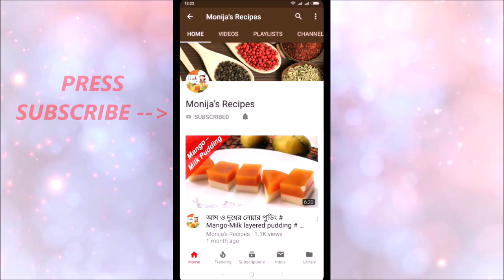স্পেশাল লাচ্ছা সেমাইয়ের জর্দা # ঝরঝরে শুকনা সেমাই দীর্ঘদিন সংরক্ষন # China badamer lachcha shemai#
LACHCHA SHEMAI ER SHUKNA JORDA
Ingredients
1. Lachcha shemai – 1.5 cup
2. Sugar – ½ cup
3. Salt – as required
4. Clarified butter – as required
5. Nuts- peanuts, murubba, kishmish, pistachio.
6. Cardamoms – 4 pieces
7. Cinnamons – 4 pieces
8. Grated Coconut – 1 cup
** Dry Lachcha shemai is one of the most delicious traditional sweet desert items in Bangladesh.
**In this video I have shown how to make this sweet desert step by step.
**By following my video, you can very easily prepare this sweet dry shemai recipe.
**In the video I have narrated details.
**If don’t understand any part of my video, you can ask in comment. Hopefully I will try my best to make you understand easily.
**For foreigner viewers – don’t hesitate to ask the recipe in English. I will let you give the recipe in English.
 **So let's enjoy tasty and easy food preparation with Monija's Recipes...
**For any mistakes anywhere of this video, please consider it was unintentional!
**Thank you for staying with use.
Wish you all the best & Enjoy the recipes,
With best regards,
Monija Fariha.